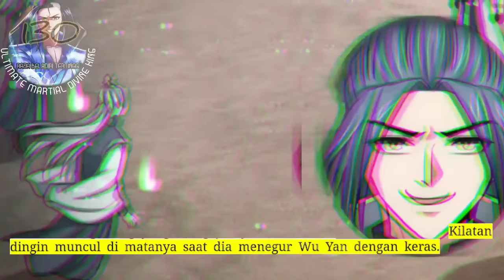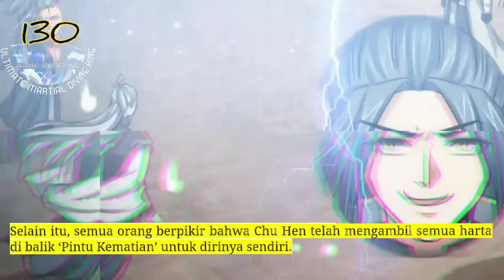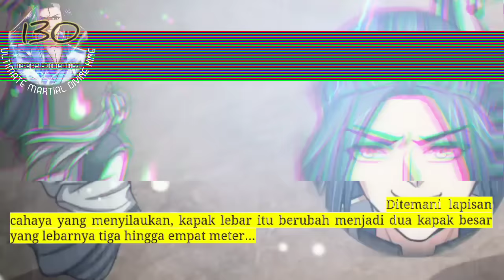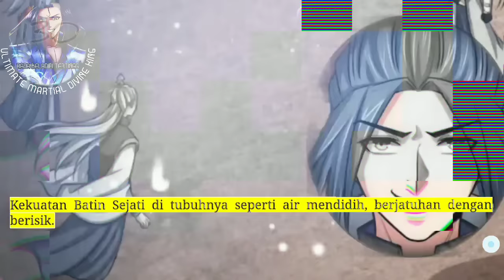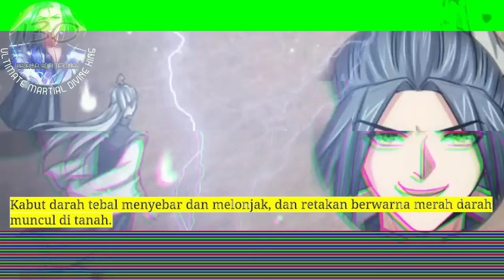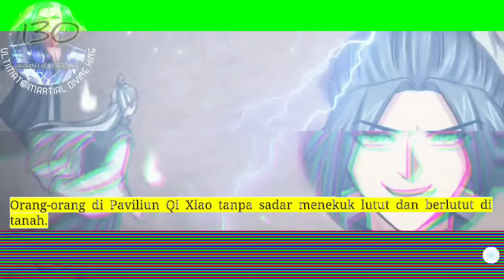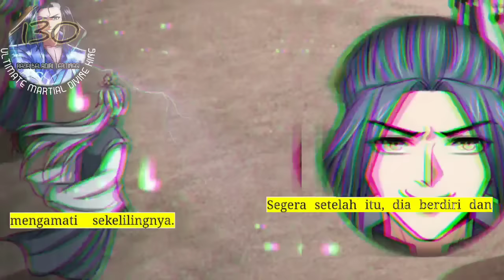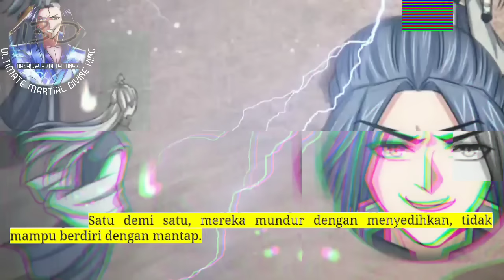Raja Beladiri Tertinggi season 130